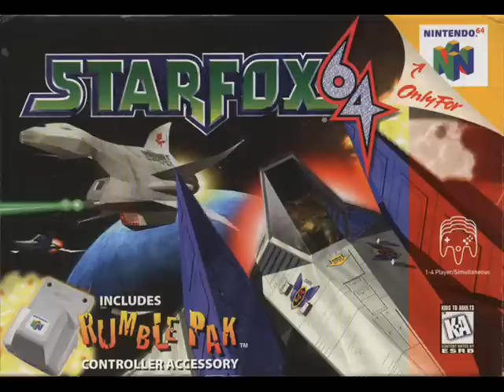Star Fox 64 (Music) - Fichina & Sector Z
Star Fox 64 music.